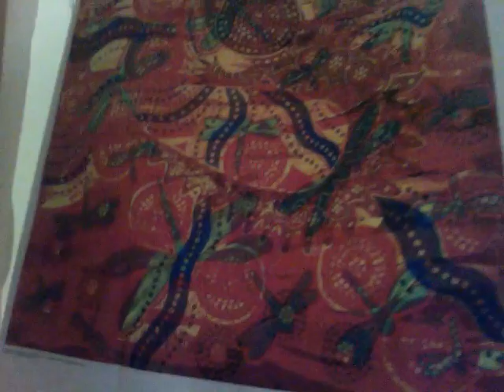Mirree's latest projects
I am currently working on 3 projects at the moment with my 'Hidden World Part: 3' due to take off at the end of this month.
I have just been approved for the The Sydney Rocks Markets and will begin trading there, starting from next month in July.
And the website, an ongoing project that I hope to have up and running soon.
The designs on cloth you currently see in this video is some digital designs I've been working on for a current Indigenous designer label.
And the original paintings (Crocodile Spirit & Dragonfly Swamp) are part of a series of 50 Artworks of the Australia Animals that I hope to have finished by the end of this year/next year.
Hope to have another creative video for you soon of my studio.
Please support me in continuing to create & promote my works
Rewards for your support include, colorful postcard size gift cards, A4 color digital prints & small original paintings, depending on level of support.
Bye for now and hope to hear from you soon! Mirree